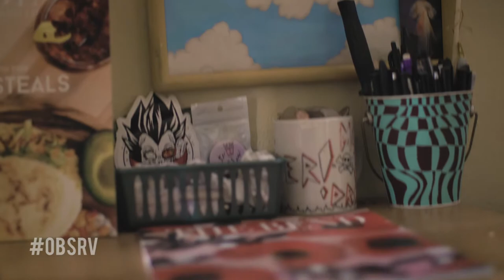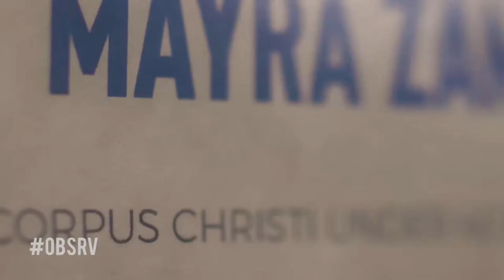EP 5: MAYRA ZAMORA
Mayra Zamora incorporates her childhood, geometrical elements, and her present environment into her artwork. As she struggles to establish her name in the art world, she has become a strong voice and advocate for all females wanting to pursue a career in a field dominated by men. Confidence exuberating through her work,  Mayra has becomes a stronghold in the art community and pioneers the path for the next wave of female artists.
OBSRV. - Telling stories with visuals / Filmed by CC Visuals / Produced by SOFA COUCH MEDIA